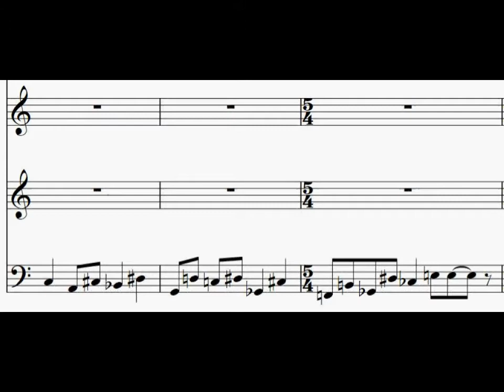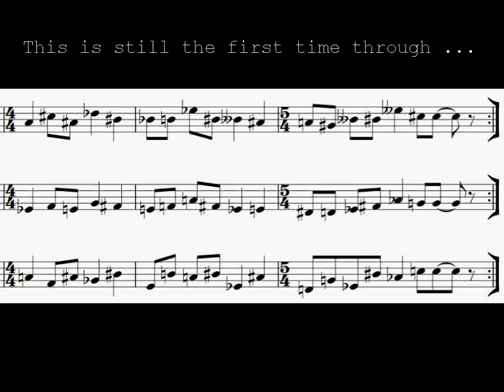ChamberLab: VEXATIONS, the music (sample)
Here's what you're in for at ChamberLab's VEXATION Marathon.